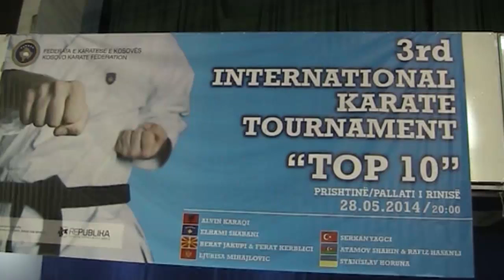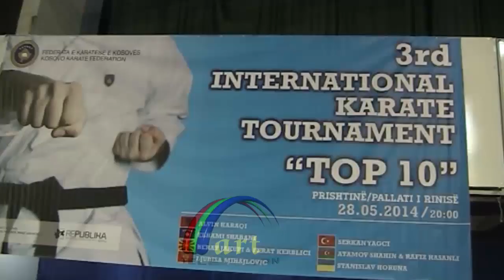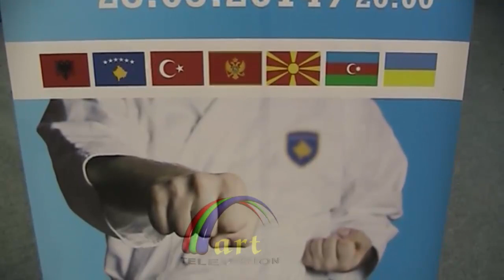Karate Top 10 e mbajtur ne Kosove -TVART-